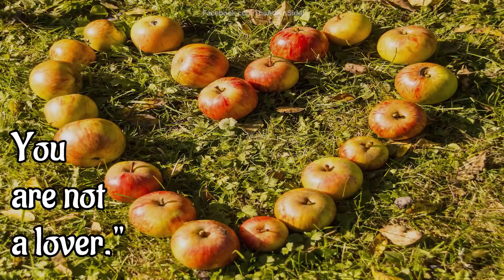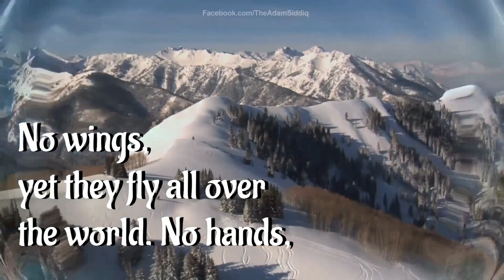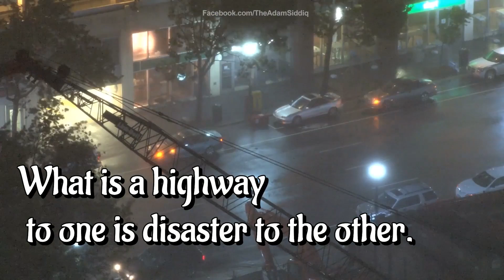Rumi - The foof sack